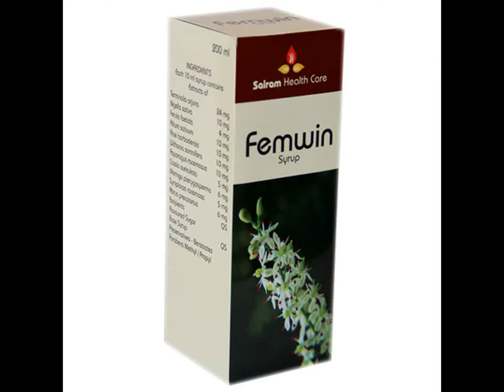Sairam Femwin Syrup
Nutritious tonic for women of all ages Corrects Vitamin deficiency
Arrests uterine hemorrhages and abnormal secretion
Stimulates the uterus and vagina and promotes menstruation and relieves muscular spasms.